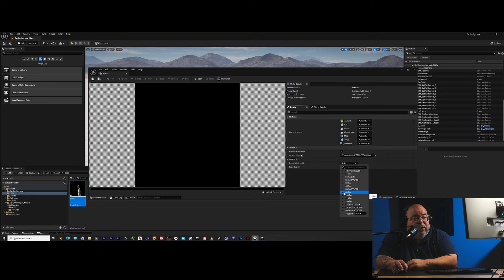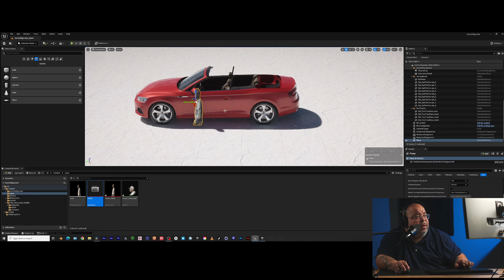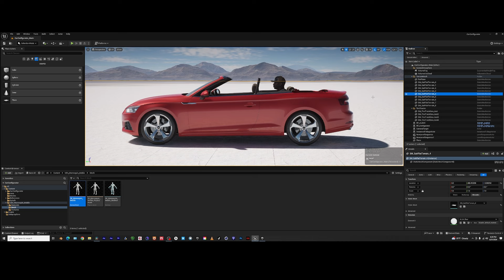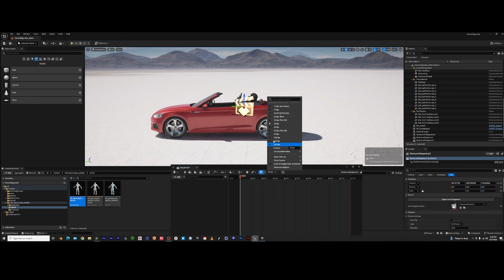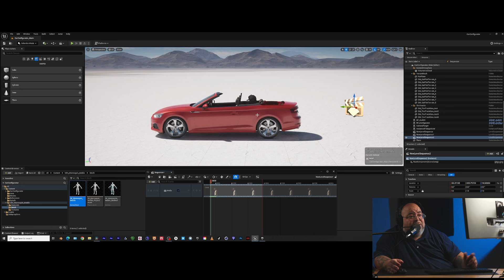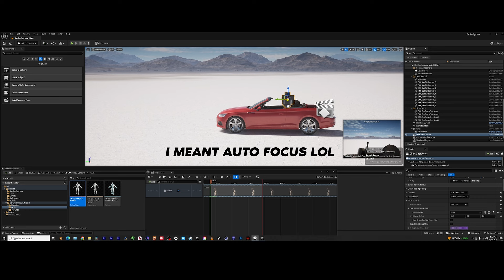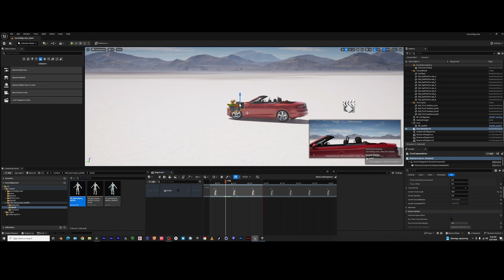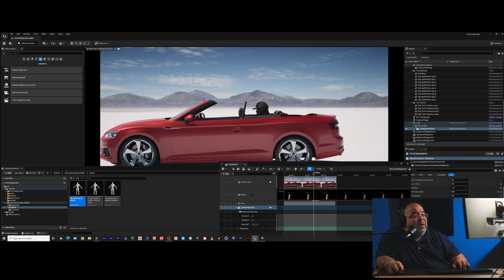Unreal Engine Attach green screen to a car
(Purchase Greenscreen Essentials Part 1 today

Purchase GreenScreen Made Easy EBook

I show how simple it is to attach a green screen toa car so that it can move along with it. Unreal Engine is an amazing tool with so many possibilities  for filmmaking

Amazon US
Cameras
Sony A74
Sony Fx30
Blck Magic 4K

Gimbal
Weebill 3E: Cinepeer Weebil 3E

Lighting
Zhiyun Store Molus G300
Zhiyun G300
Zhiyun G200
CX100W Light
Zhiyun Mc20
Godox SL300
Aputure Amaran 60xs
INKEE Gold Crow 60W

Wireless Microphones
comica VM30 Shotgun Microphone
FULAIM X5 Wireless Lavalier Microphone
Godox MoveLink II M2 Wireless Lavalier
Rode Wireless GO II

Microphone
Audio-Technica AT2021
SYNCO Condenser Shotgun
Zoom H1n

Diffusers
Godox CS-85D Lantern
Glow EZ Lock 60" Octa Quick Softbox

Portable Monitors
Shimbol Monitor 4k
Shimbol M5 5.5" 1200nits
Desview R6 Camera Field Monitor

powkey Portable Power Station

V Mounts
Powerextra V Mount V Lock Battery - 222Wh
ANDYCINE 95Wh Micro V Mount